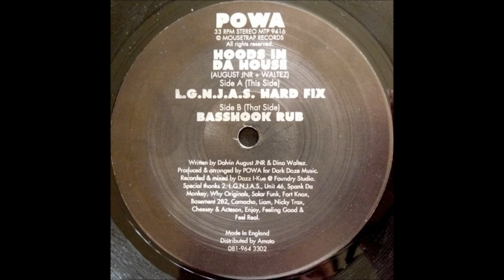Powa - Hoods In Da House (L.G.N.J.A.S. Hard Fix)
Mousetrap Records. 1994